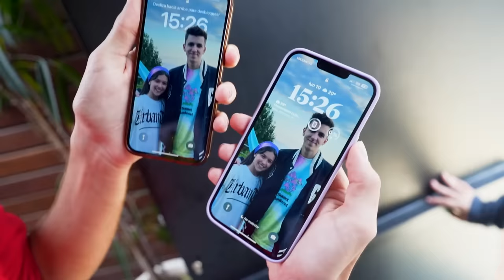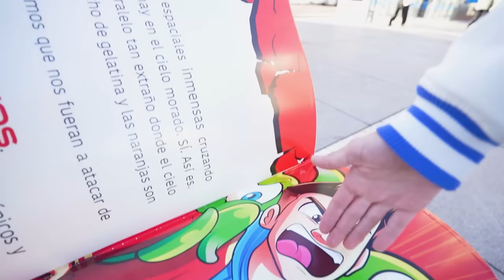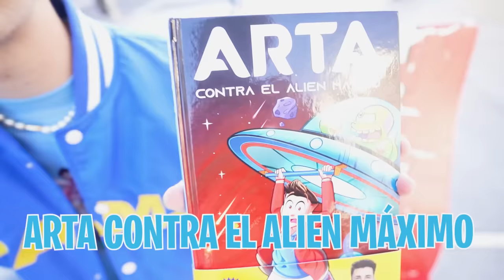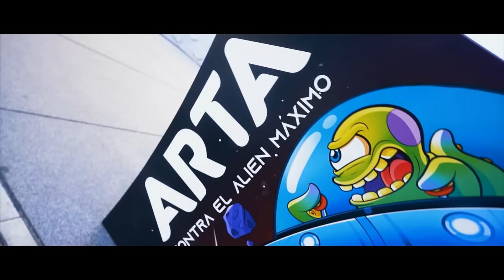ECHO A MI HIJA DE CASA PENSANDO QUE ES LA CLON…*grave error!*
ECHO A MI HIJA DE CASA PENSANDO QUE ES LA CLON…*grave error!*➽Mi Instagram

Tenemos un clon de mi hija en casa y tengo que descubrir quien de las dos es la verdadera para echar a la otra de casa de una vez por todas.